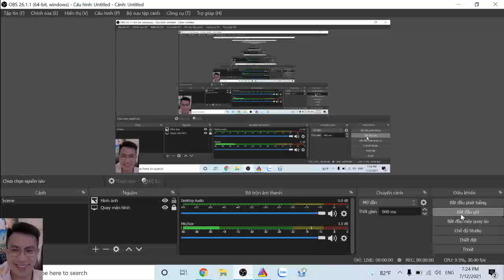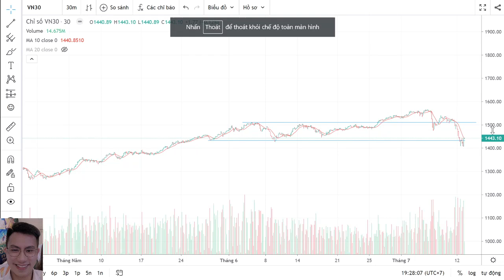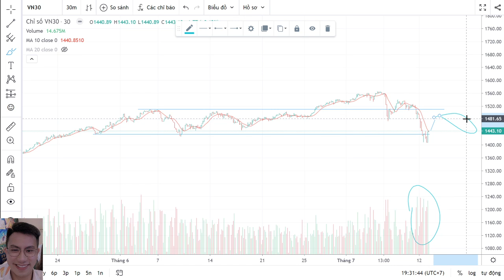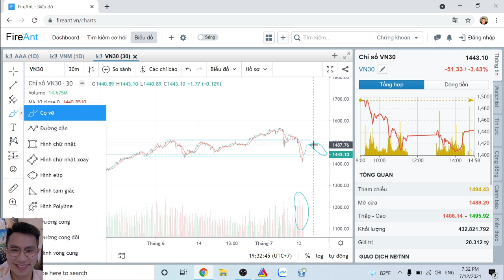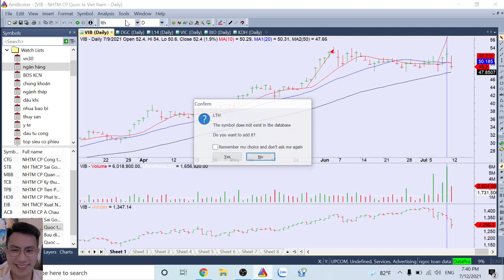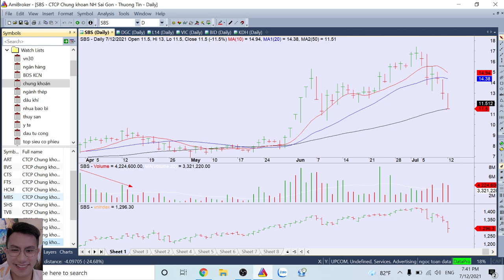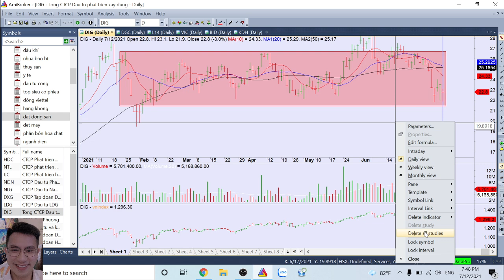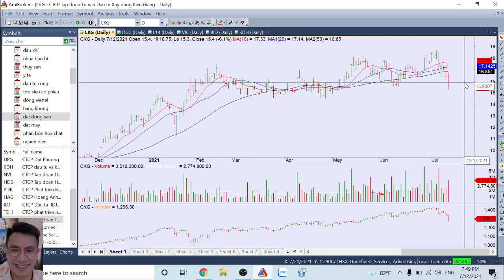XỬ LÝ TÀI KHOẢN TRONG THỜI ĐIỂM NÀY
ĐÀO TẠO TÌM SIÊU CỔ PHIẾU TRÊN THỊ TRƯỜNG CHỨNG KHOÁN

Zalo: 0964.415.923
Trợ lý: Kỳ Duyên

Mời bạn tham gia room "Ông Toàn Vlog" để thảo luận kiến thức về đầu tư chứng khoán và được tặng siêu cổ phiếu nhé!

Video hỗ trợ kiến thức đầu tư cơ bản từ phương pháp VSA: